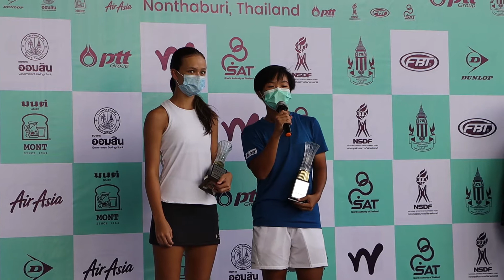สมาคมลอนเทนนิสสมาคมแห่งประเทศไทย ในพระบรมราชูปถัมภ์ 6พฤจิกา63 พิธีมอบถ้วยรางวัลและใบประกาศประเภทคู่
..นายธานี แสนยาอุโฆษ กรรมการบริหาร ฝ่ายพัฒนาเยาวชน สมาคมกีฬาเทนนิสฯ เป็นประธานมอบถ้วยรางวัลให้กับนักกีฬาที่ชนะเลิศและรองชนะเลิศ ประเภทหญิงคู่-ชายคู่ ในการแข่งขันเทนนิสเยาวชนนานาชาติ แอลทีเอที ไอทีเอฟ จูเนียร์ เกรด 5 ณ ศูนย์พัฒนากีฬาเทนนิสแห่งชาติ เมืองทองธานี เมื่อวันที่ 6 พฤศจิกายน 2563การแข่งขันเทนนิสเยาวชนนานาชาติ “เจ5 นนทบุรี (3)” ไอทีเอฟ เวิลด์ เทนนิส ทัวร์ จูเนียร์